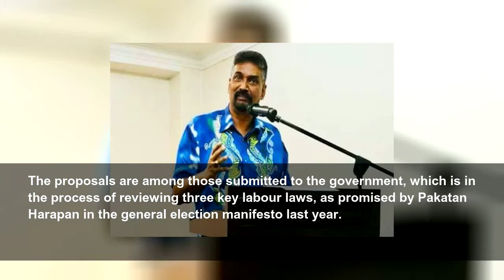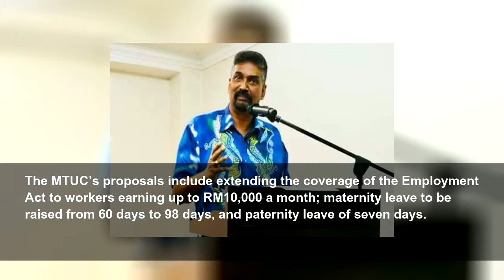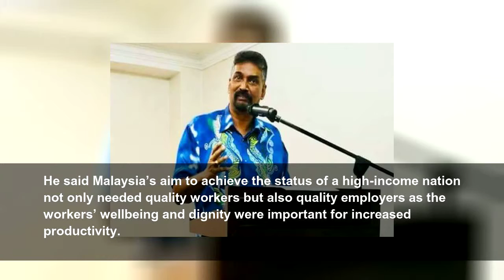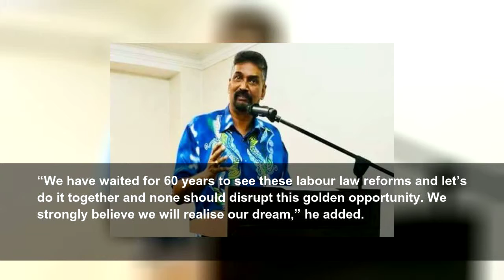Give workers more money, days off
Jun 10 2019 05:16